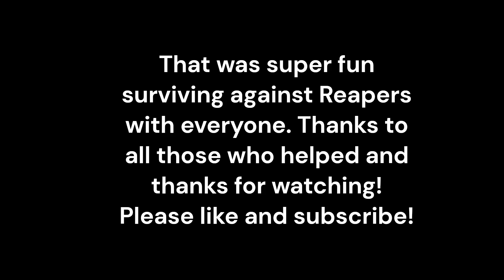Taming.io -I Finally Killed a Reaper! w/Fans and Friends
Today I teamed up with some friends and fans to kill some reapers during a server restart. This was filmed about a month ago so some things s
may seem outdated.
Plans for possible future videos...
-Kill Comp 4- Triple Owl Kills
-Kill Comp 5- Fairy Showcase
-Taming.io- NCS Memes Video